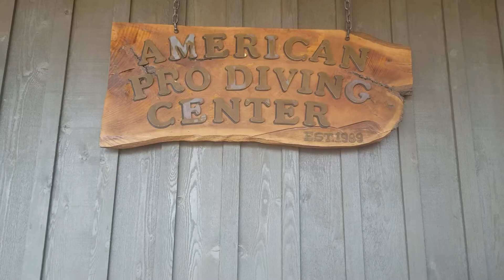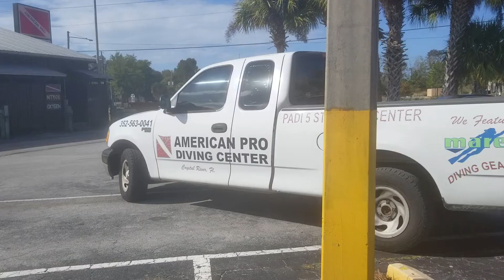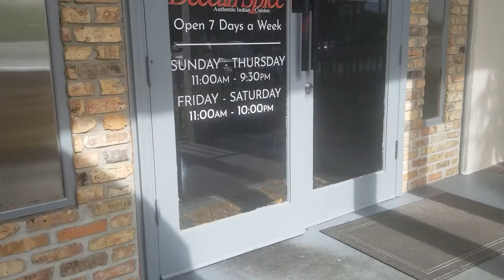Swim with manatees! Crystal River Florida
In today's video, we are in Crystal River Florida. We head out with American Pro Diving to swim with manatees at the only place in North America where it is legal to do so!

Video camera
External hard Drive
Cellphone mount attachment for tripod
wrist strap mount for GoPro
GoPro Battery Replacement and charger
Desktop ringlight